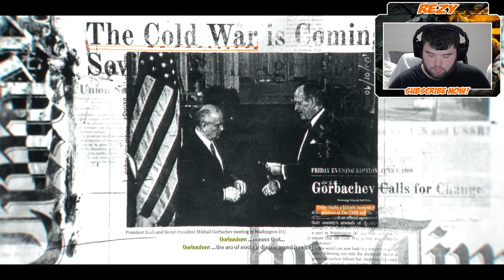Call Of Duty Black Ops 6 Campaign Mission #1 Bishop Takes Rook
Call of Duty: Black Ops 6 is a 2024 first-person shooter video game co-developed by Treyarch and Raven Software and published by Activision. It is the twenty-first installment of the Call of Duty series and is the seventh main entry in the Black Ops sub-series, following Call of Duty: Black Ops Cold War.

Composer: Jack Wall
Genre: First-person shooter
Publishers: Activision, Activision Blizzard